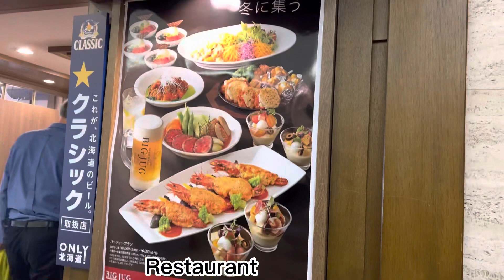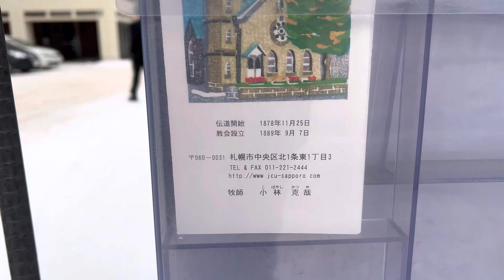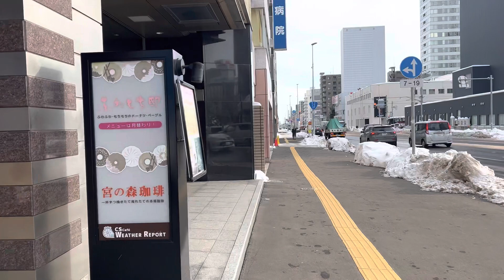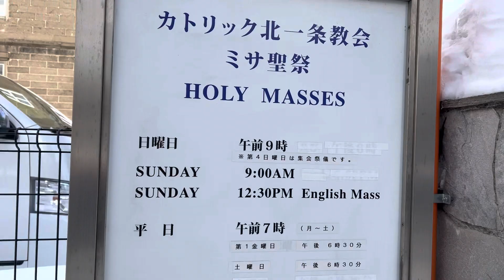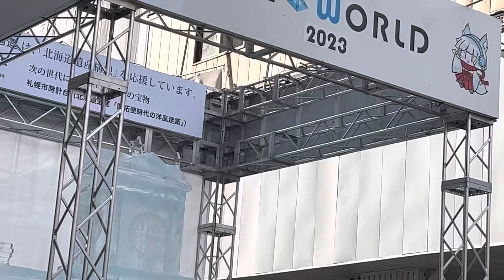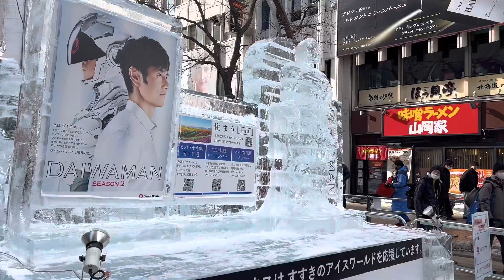Sapporo Susukino Ice World Festival 2023@ mrsKish